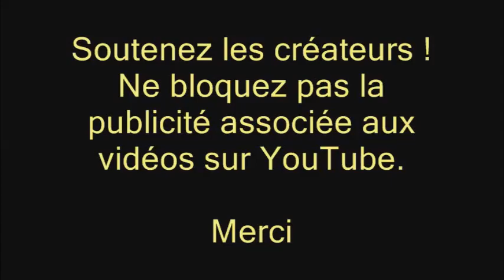La naissance du moustique vue en accéléré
Les moustiques, comme les mouches, sont des insectes appartenant à l’ordre des diptères.
Après l’accouplement, la femelle dépose ses œufs à la surface de l’eau (eau douce) ; chaque œuf qui éclot donne une petite larve aquatique ; cette larve effectue plusieurs mues lui permettant de grandir puis d’atteindre le stade de nymphe ; de cette  nymphe émergera, à la surface de l’eau, l’imago (ou insecte parfait) : le  moustique.
Le moment est arrivé : le moustique (imago) émerge de la nymphe à la surface de l’eau…
Accéléré 4fois